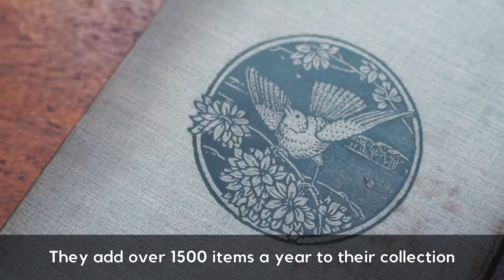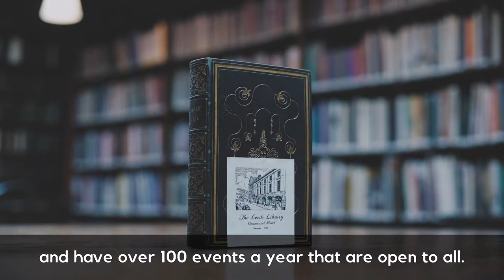Leeds Library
welcometoleeds.co.uk/